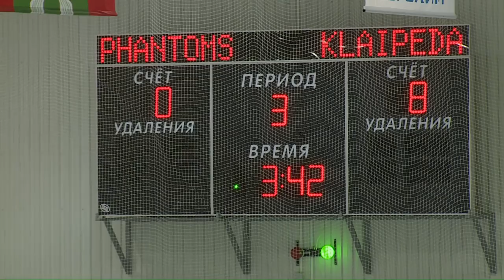EuroChem Cup 2019 Arena 1 Day 2 Antwerp Phantoms (Belgium) - Klaipeda (Lithuania)